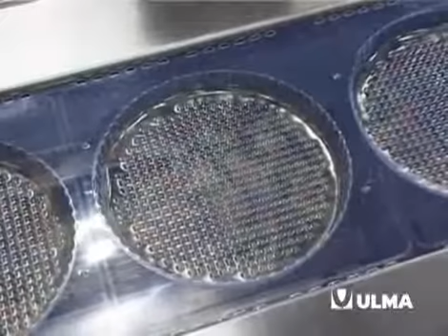Fertigpizza in Tiefziehverpackung aus Hartfolie unter Schutzatmosphäre (MAP)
Tiefziehverpackungsmaschine für Pizza in Hartfolie unter Schutzatmosphäre